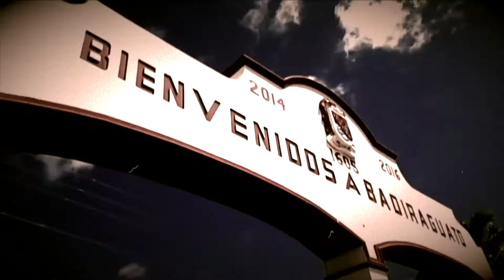Grupo Recluta - El AB